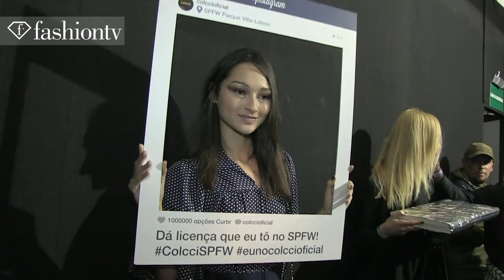Gisele Bundchen at Colcci Winter 2014 BACKSTAGE | Sao Paulo Fashion Week SPFW | FashionTV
SAO PAULO - FashionTV heads backstage at the Colcci Fall/Winter 2014-15 show at Sao Paulo Fashion Week.

Appearances: Gisele Bundchen, Diana Rosa Valeske, Bruna Tenorio, Izabel Goulart, Erin Heatherton

"Gisele Bundchen" Gisele Bundchen Colcci Backstage Fall Winter 2014 FW14 "Sao Paulo Fashion Week" SPFW Sao Paulo fashion week "fashion show" "Fall Winter 2014" fw14 f/w fw2014 "fall 2014" "winter 2014" "ready to wear" rtw runway womens "Fashion WeeK" FashionTV FTV "Fashion TV" FashionTV.com Fashion TV